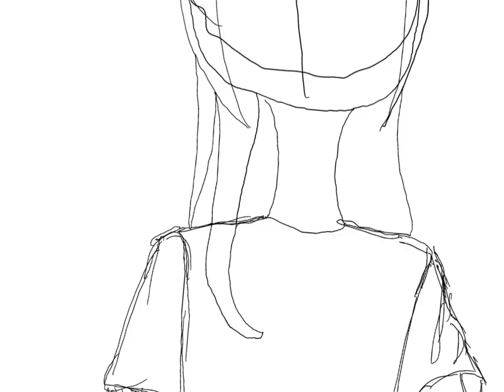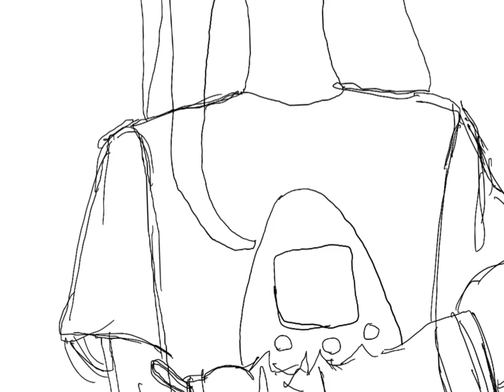My Intro to YouTube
I’m really excited to start posting!! I already have a few video ideas in mind 🤫 Anyways,, if you’d like to be friends or message me my tumblr is D1STURB1V